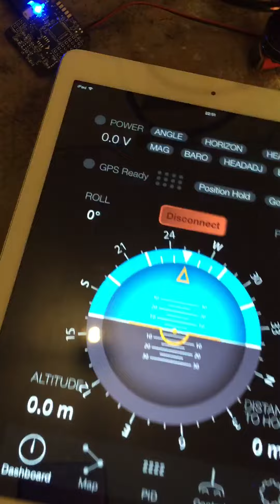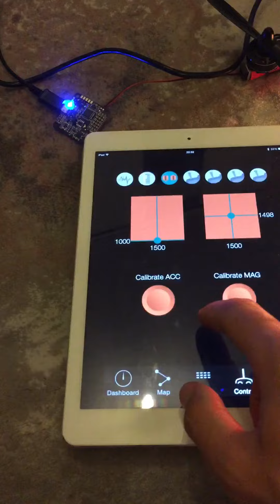Naze32 Cleanflight Bluetooth Module iOS iPad Air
Naze32 bluetooth HM-11 BLE 4.0 module connected via multiwii gui to iPad Air . The video is showing my progress on using iOS to configure PID on a mini quad , for now the multiwii gui only shows the data from the FC when the FC is connected to PC and the corresponding tab in Cleanflight is selected both on iOS device and CF configurtor. When the board is powered by battery the data is not shown on multiwii ! I hope someone could help with this issue

the module used is HM-11 HMsoft BLE 4.0 , the RX is connected to TX on the Naze32 , TX to  RX , the modele is 3.3 v tolerant and the power is from the Naze 3.3v pin, The BAUD rate is 115200 on both naze and hm-11 module